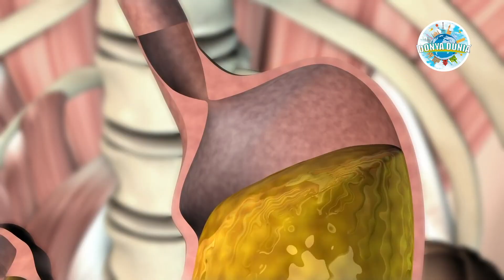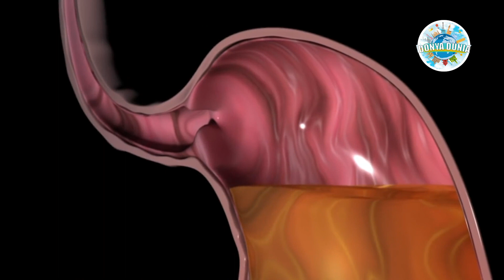Penyebab Asam Lambung - Mencegah Asam Lambung | Stomach Acid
Penyebab Asam Lambung